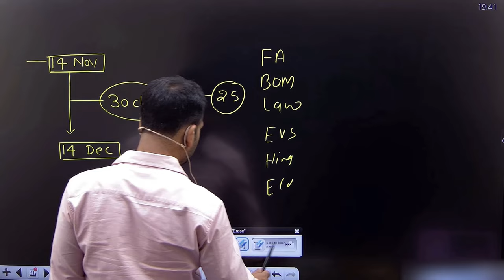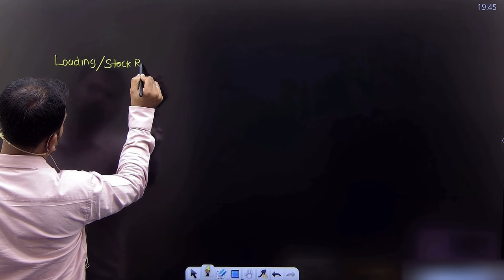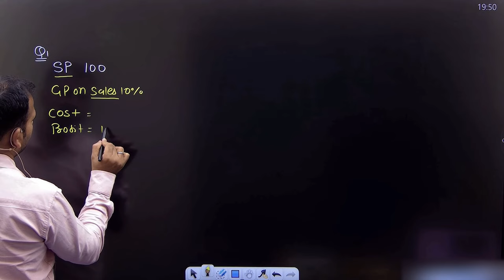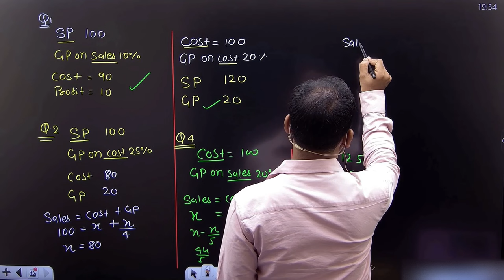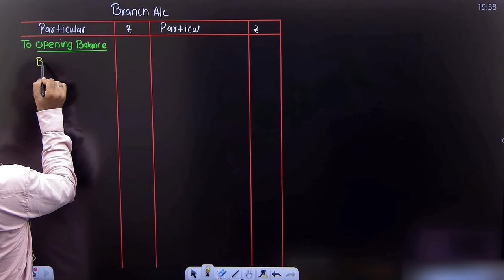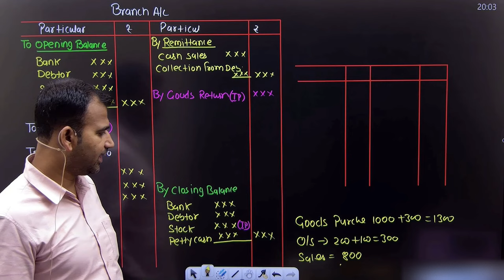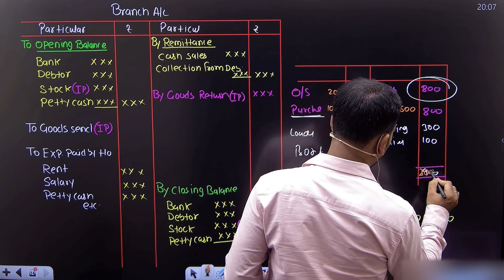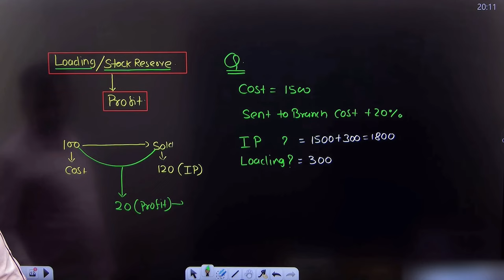financial account for bcom | branch account | debtor system | part 5 | sem 1 | 1st year